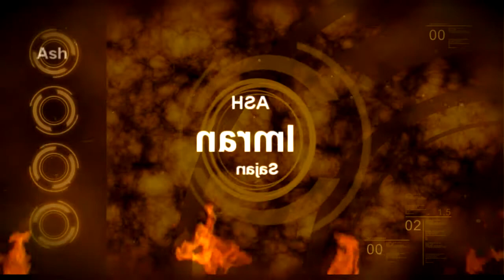16 Part of Learn & Earn with Ash Imran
Genius Records 16 clip of Learn & Earn with Ash Imran Sajan